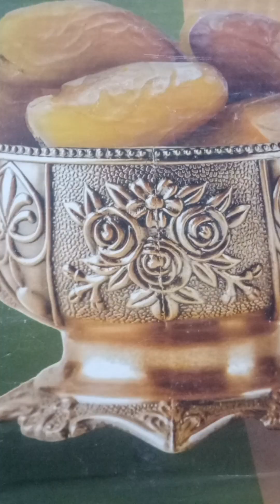July 7, 2023